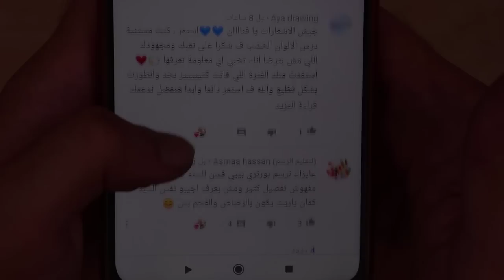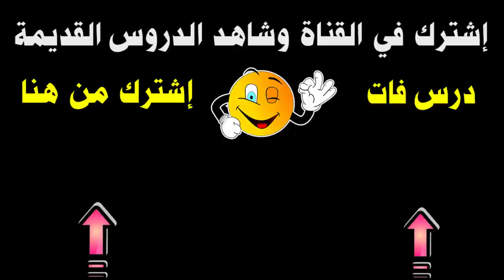متابعيني طلبوا اعلمهم رسم"بيلي إيليش"بالرصاص من الهاتف!! تعلموها بسهولة!!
تعليم رسم اي انسان بالقلم الرصاص من الهاتف ( فري هاند) بدون استخدام الشبكة , تطبيق على رسم الجميلة billie eilish , تعليم رسم بيلي ايليش باقلام الرصاص من الهاتف خطوة بخطوة , من سلسلة تعليم الرسم بالرصاص من الهاتف فري هاند .
الأدوات المستخدمة : قلم رصاص2h - hb-2b  قلم اسود خشبي - عود قطن للدمج - محاية رفيعة - ورق كانسون.
التواصل للأعمال فقط (لن يتم الرد لغير ذلك)
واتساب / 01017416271